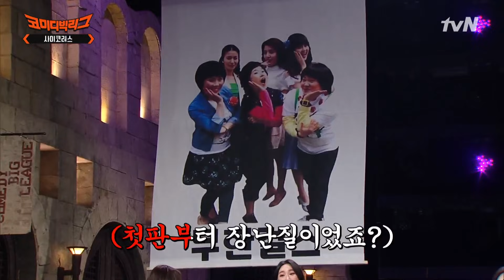쁘걸이들 재방문했다고?! 이건 못 참고 바로 봐야지ㅋㅋ highlight 코미디빅리그 EP.402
코미디빅리그 Comed Big League EP.402